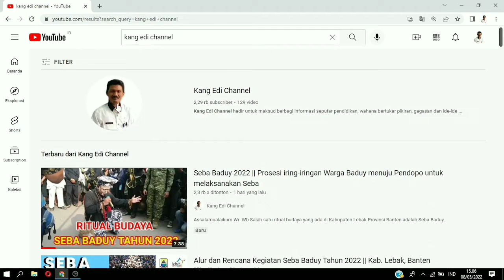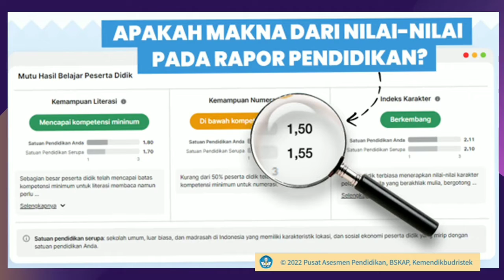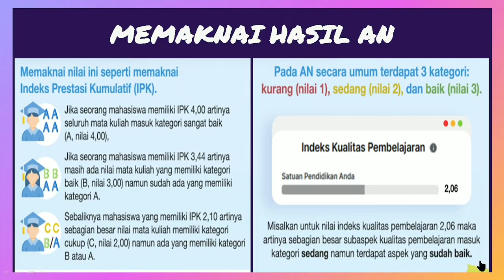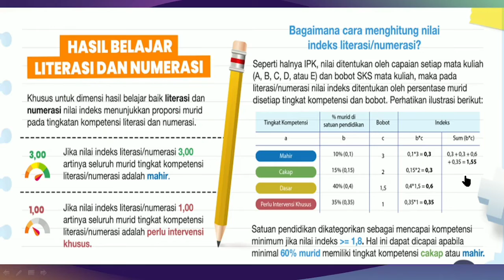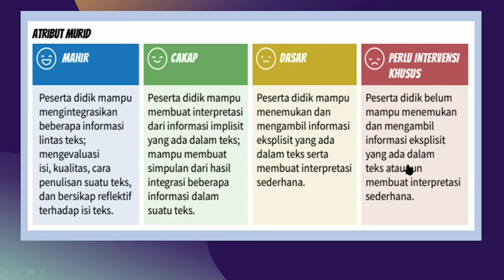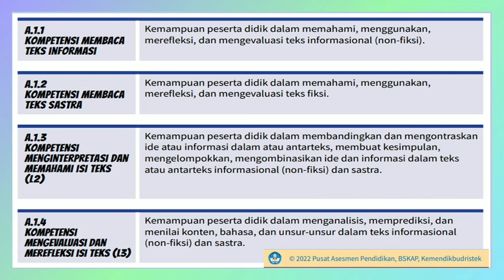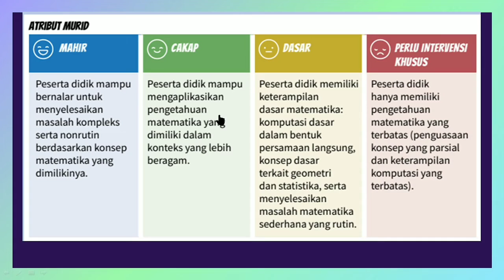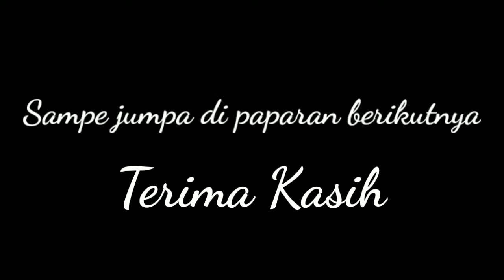Cara Membaca Data pada Rapor Pendidikan || Hasil Asesmen Nasional (AN)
Asesmen Nasional (AN) Tahun 2021 Hasilnya telah rilis dikeluarkan oleh kementerian Pendidikan , Kebudayaan, Riset dan Teknologi. Namun beberap Satuan Pendidikan ( baik KS atau guru) masih bingung atau kurang paham membaca Hasil AN tersebut. Untuk itu Kang Edi Channel coba memberikan gambaran melalui youtube ini bagaiman cara membaca data hasil AN tersebut. Semoga paparan ini dapat memberikan gambaran atau dapat lebih memahami membaca data pada Rapor Pendidikan.